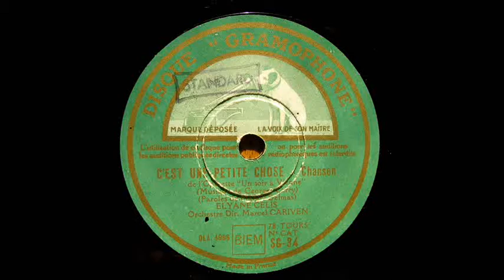ELYANE CELIS _"C'est Une Petite Chose" Chanson on France 78rpm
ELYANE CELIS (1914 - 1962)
78rpm / France Gramophone, SG-34